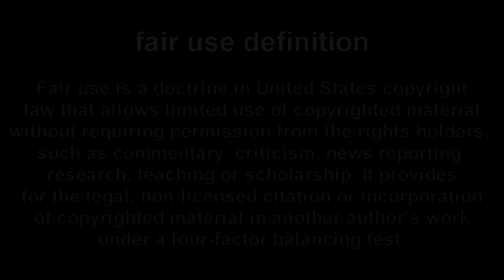RedWave2018: Democratic Socialists and the non-Collapse of the Democratic Party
We should not be getting complacent and expecting that we will obtain a supermajority in the House and Senate, in the face of people like Alexandria Ocasio-Cortez and other Democratic Socialists who are turning the Democratic party on its head.